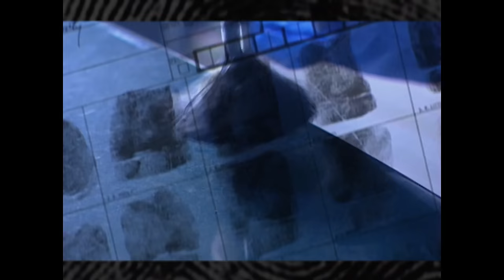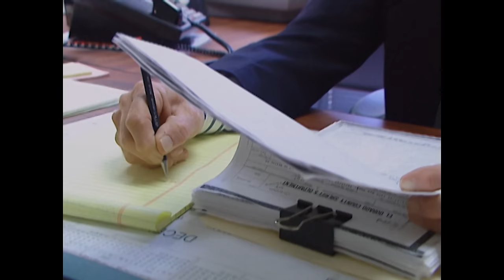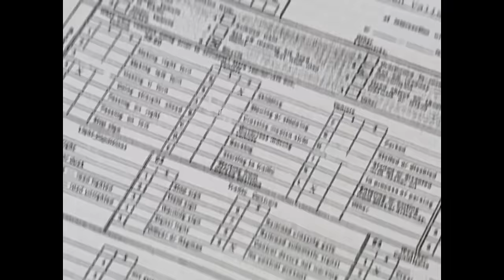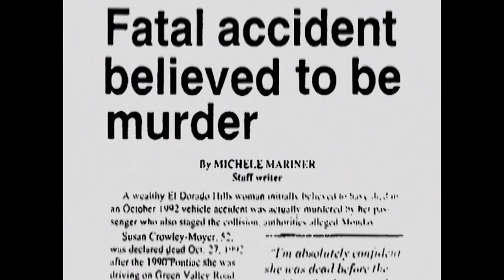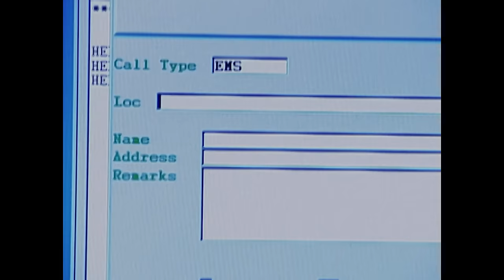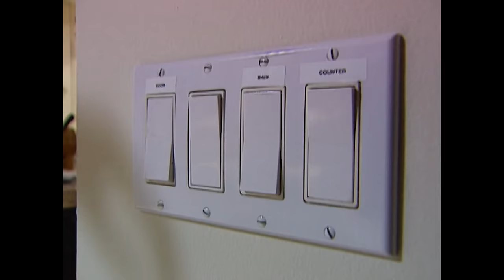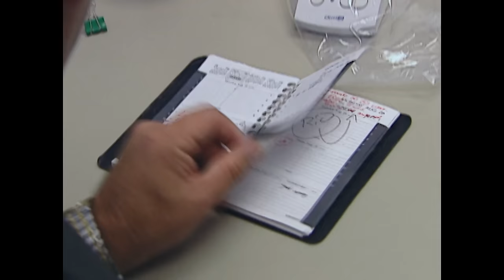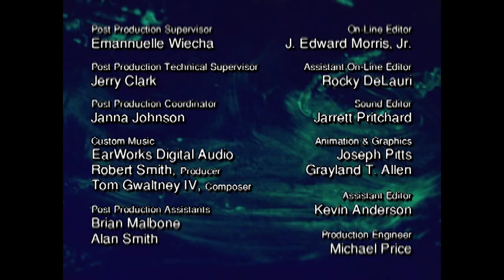Fatal Car Crash Looks Suspiciously Like Murder | New Detectives | Real Responders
A woman is found dead at the scene of a terrible car crash. The passenger luckily escapes unharmed. But as detectives investigate the tragic crash, they suspect this was no accident and that perhaps foul play is at hand. Elsewhere, a wife is found dead at the bottom of the basement stairs. As detectives look into the accident, they begin to question the sequence of events. Sometimes first impressions mask the truth.

The New Detectives is a documentary true crime show that features reenactments of events surrounding a murder and follows police departments as they solve cases using forensic science.